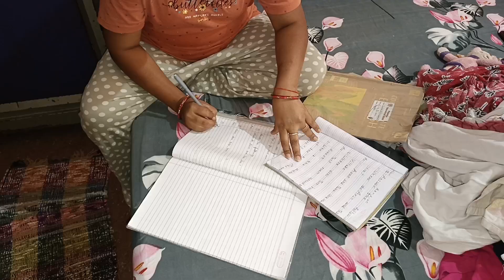🌄सुबह-सुबह आलस छोड़ कर हाथों हाथ ऐसे निपटाती हूं🏡के सारे छोटे-बड़े काम टाइम पर💁‍♀️ morning routine 💕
house cleaning without maid
indian cleaning vlog
motivational cleaning routine

homemaking​ routine
indian​ mom busy morning